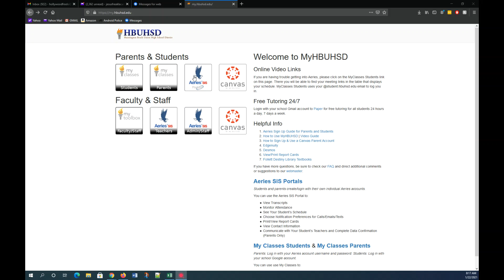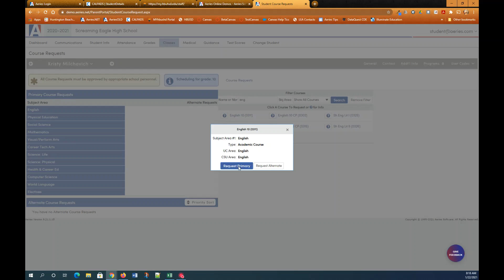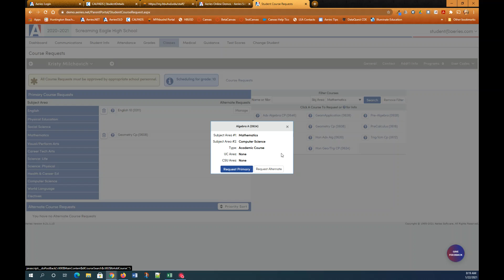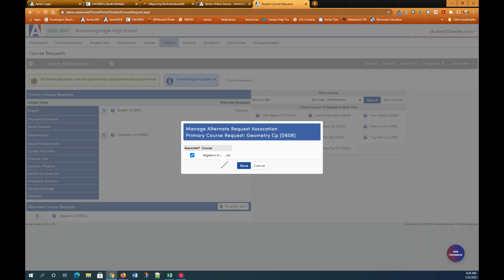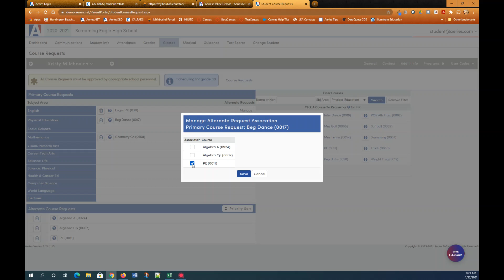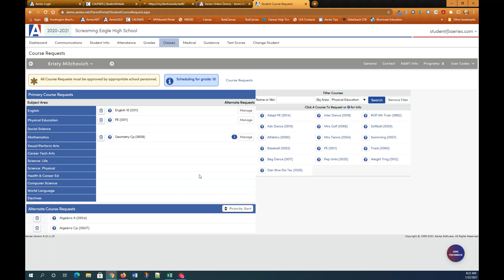HBUHSD Aeries Course Request Entry Process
A short video to show how to enter course requests through the Aeries Student Portal.